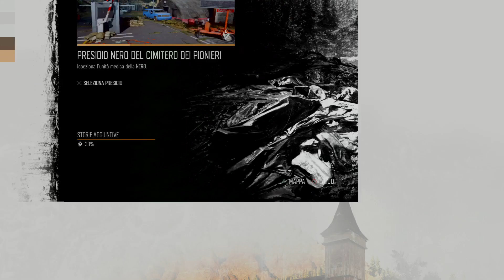Let's Play Days Gone ep 12 Presidio Nero Infestato